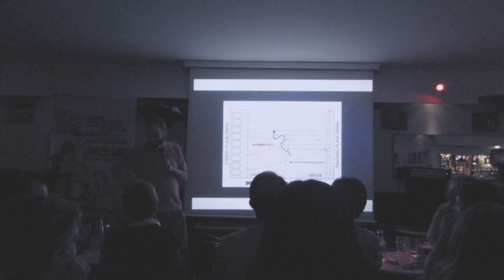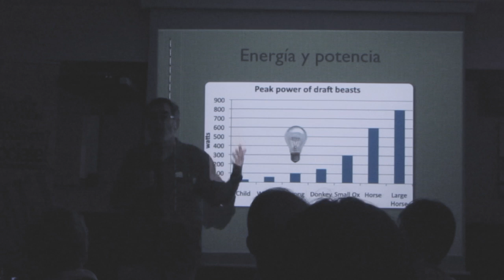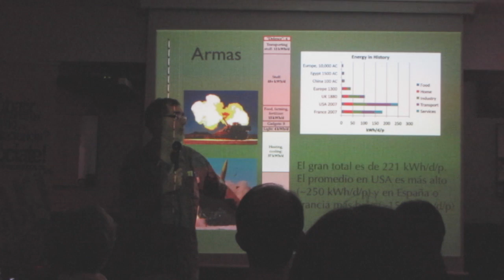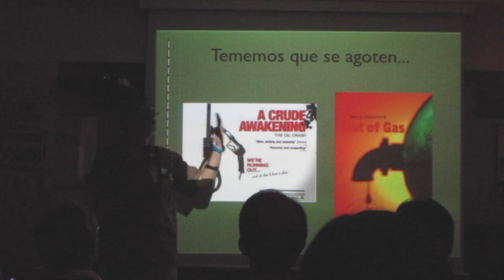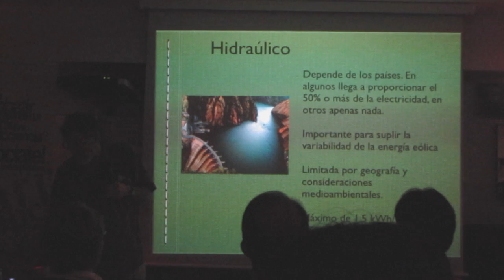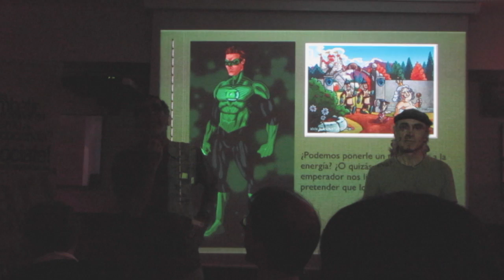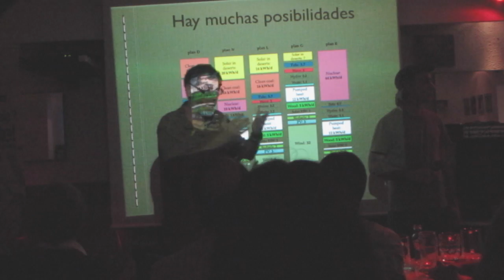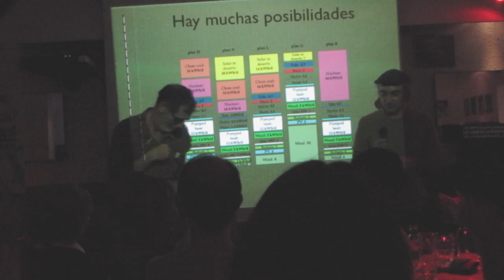El traje verde de la energía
Juan José Gómez Cadenas
Escépticos en el pub Valencia. 17 octubre 2014